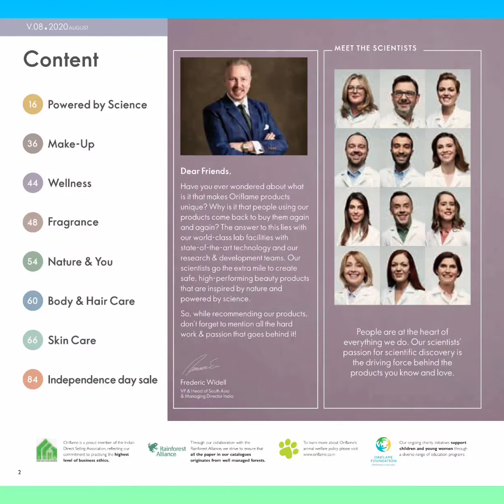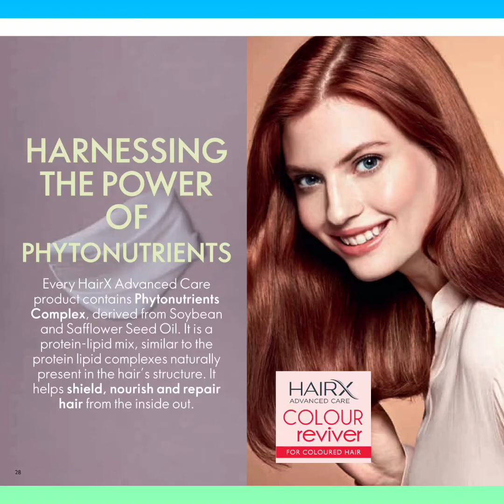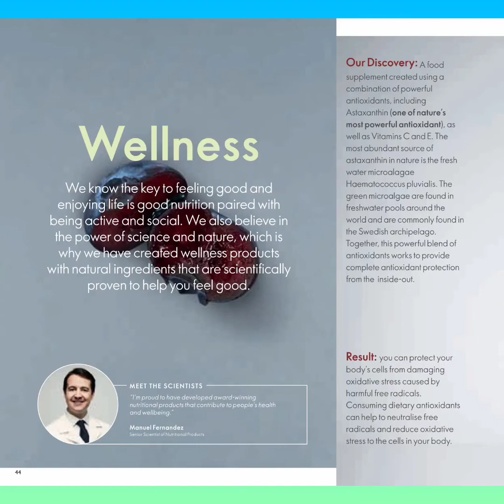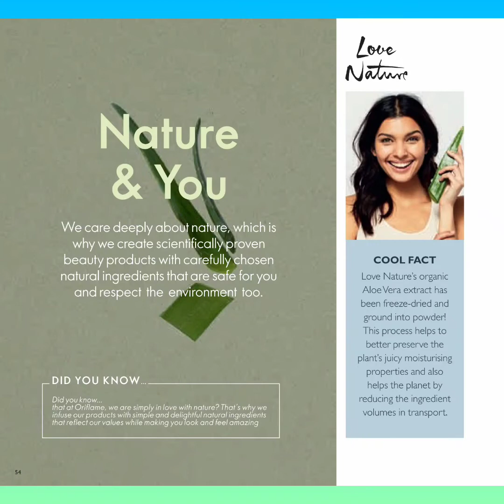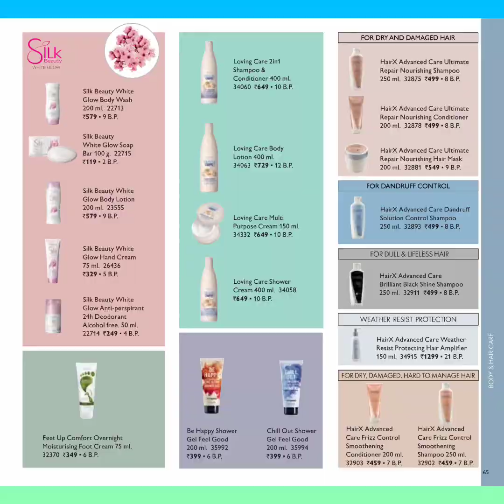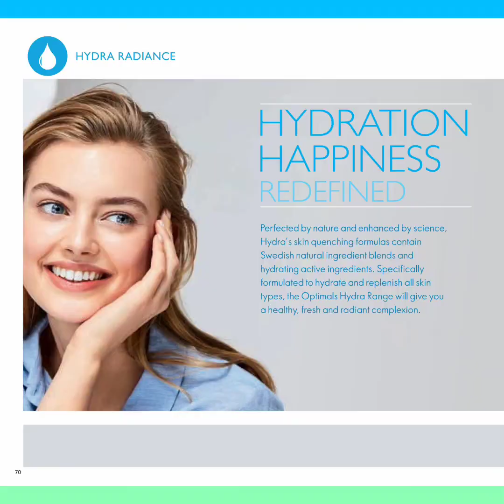Oriflame August Catalogue India||August 2020||Oriflame August New Products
You can see in advance Oriflame August's Catalogue...and for more details

what's app